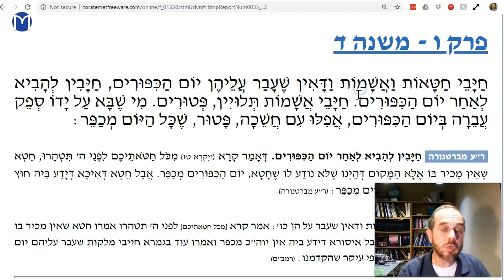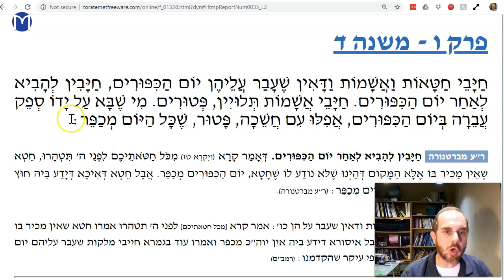Keritot Chapter 6 Mishnah 4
Must one offer a sacrifice for a sin after Yom Kippur?